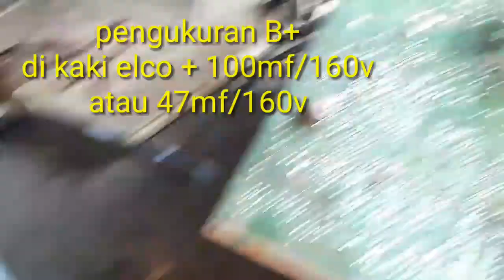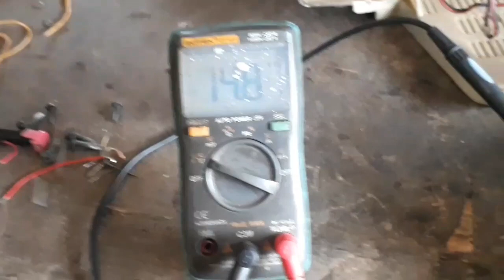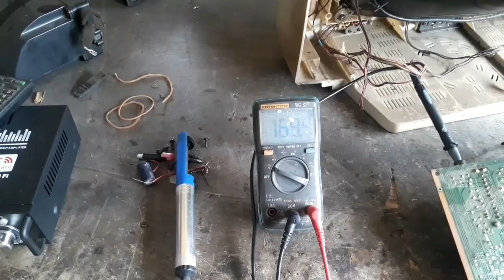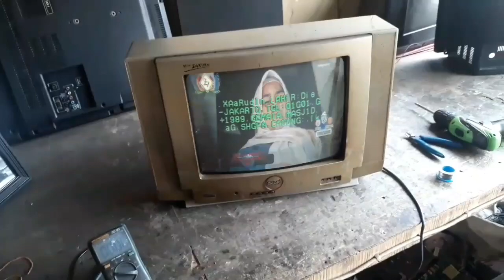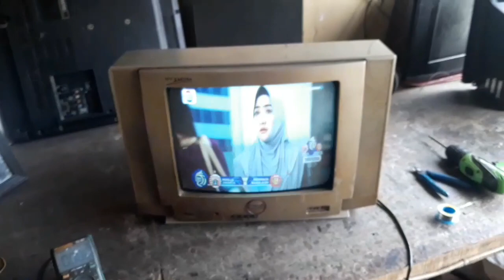Tv tabung gambar bergelombang#TVAKARI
tv tabung merek akari 14 inc gambar gak singkron&bergelombang